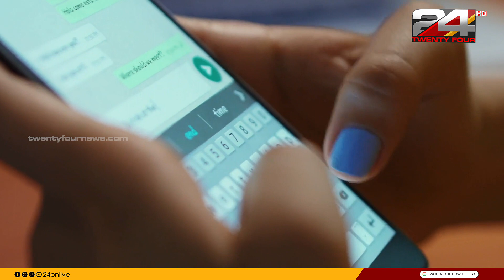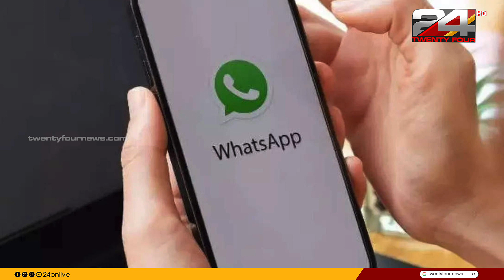പ്രൊഫൈല്‍ വിവരങ്ങള്‍ ഇനി ചാറ്റില്‍; പുതിയ ഫീച്ചറുമായി വാട്‌സ്ആപ്പ് | Whatsapp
പ്രൊഫൈല്‍ വിവരങ്ങള്‍ ഇനി ചാറ്റില്‍; പുതിയ ഫീച്ചറുമായി വാട്‌സ്ആപ്പ്

എളുപ്പത്തില്‍ തിരിച്ചറിയാം, പ്രൊഫൈല്‍ വിവരങ്ങള്‍ ഇനി ചാറ്റില്‍;  വാട്‌സ്ആപ്പിൽ വന്‍ അപ്‌ഡേഷന്‍

WhatsApp might soon start showing status in chat window